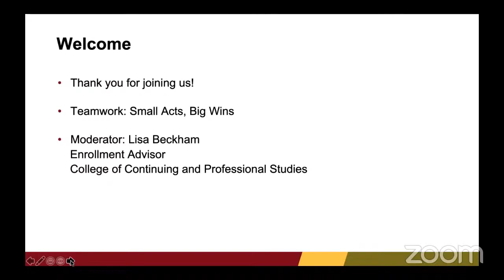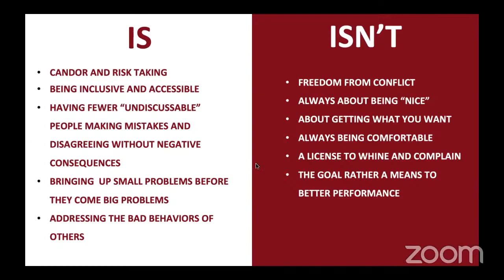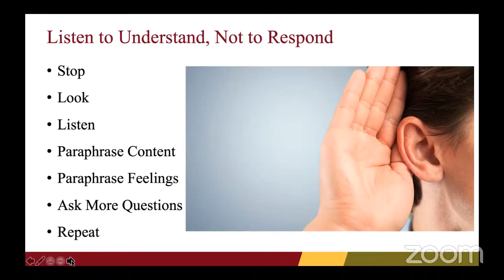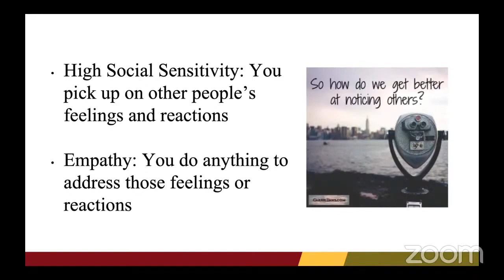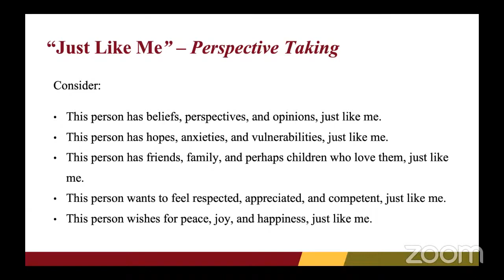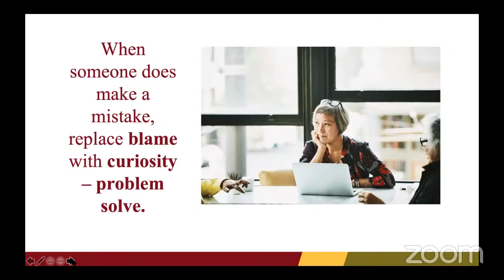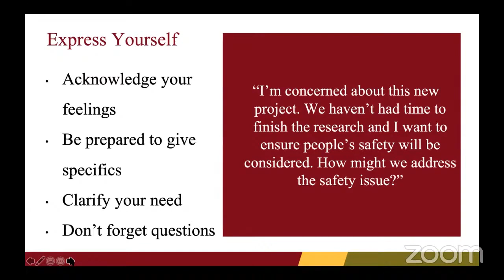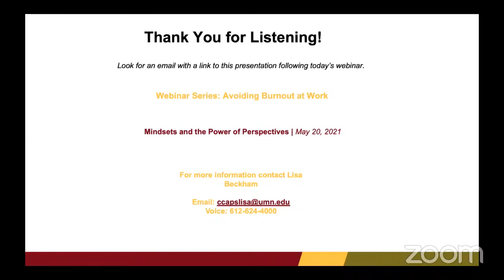U of M Webinar: Teamwork Small Acts, Big Wins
Resilient teams are just as important to businesses as resilient individuals. Especially today, we need teams that can overcome the challenges of these unusual times. A critical foundational component of resilient teams is a climate in which team members feel comfortable expressing and being themselves. Also called “psychological safety,” it is one of the characteristics that most high-performing teams have in common. So how do you build and maintain psychological safety? You may be surprised at how a few small changes can positively impact your team in significant ways.

During this session you will examine:
1. what psychological safety is and why it is important.
2. ways to make it safe for team members to be themselves.
3. useful tips to express emotions without “getting emotional.”

Nan Gesche, MA, is an educator, speaker, and coach who aims to “help people play well together.” She has guided organizations through change management, resiliency building, and conflict management for over 20 years.